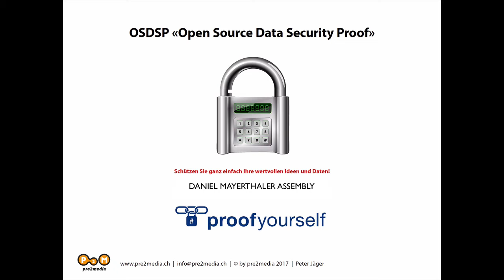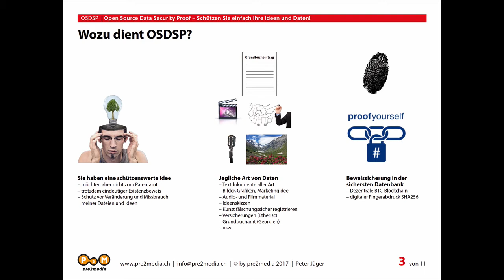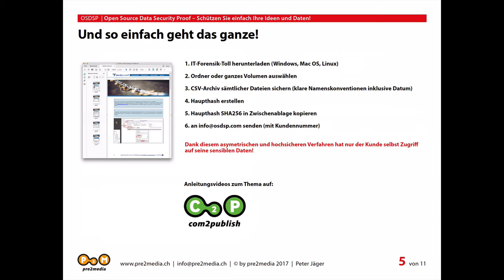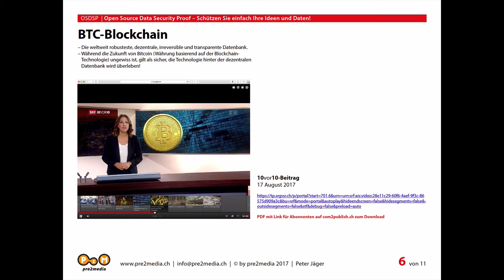OSDSP: Beweissicherung in der sichersten Datenbank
Möchten Sie Ihre Ideen und Daten in der sichersten Datenbank der BTC-Blockchain, mittels digitalem Fingerabdruck, vor Veränderung und Missbrauch schützen? Dann schauen Sie sich einmal diesen Workshop zu Open Source Data Security Proof, von der Firma Daniel Mayerthaler Assembly an.